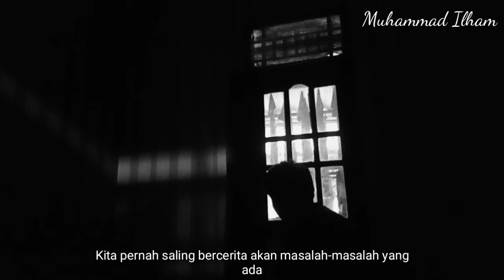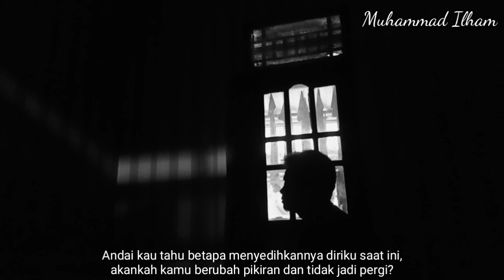Pada Akhirnya Kamu Pergi - Muhammad Ilham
Judul : Pada Akhirnya Kamu Pergi
Karya : Muhammad Ilham
Suara : Muhammad Ilham
Background : Stok vidio milik sendiri